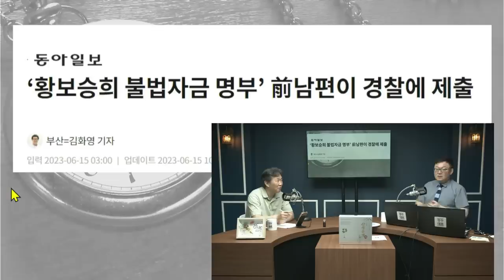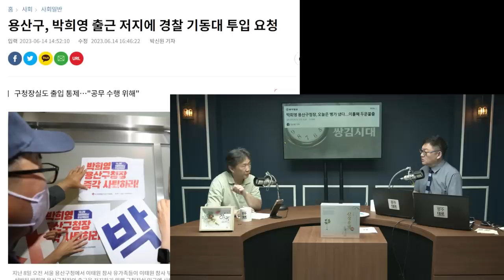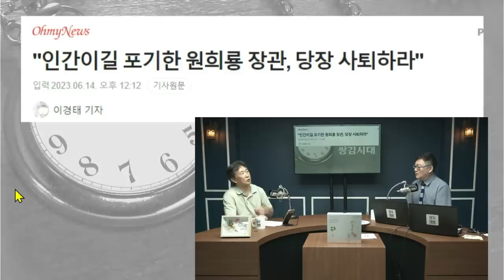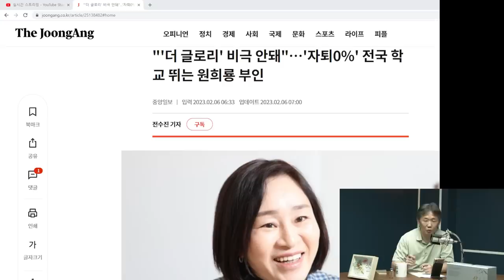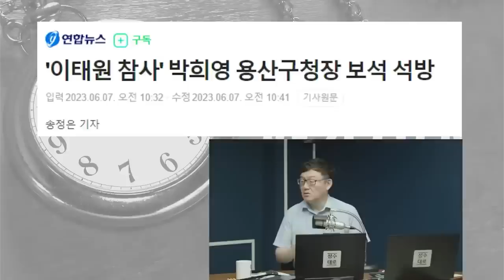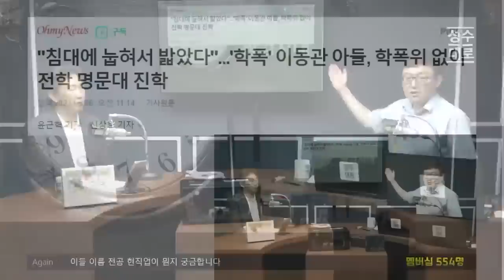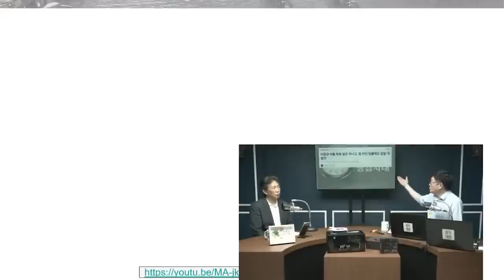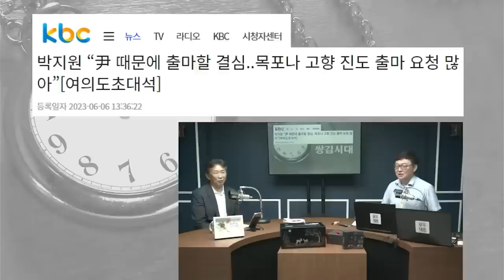[김성수TV] 정신과 치료가 필요한 정치인들.... 이동관, 황보승희, 원희룡